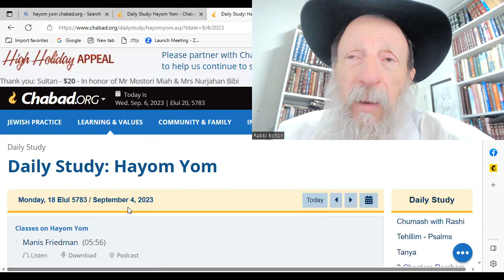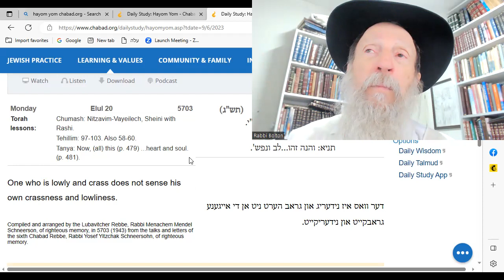HaYom Yom: Crass people are stupid